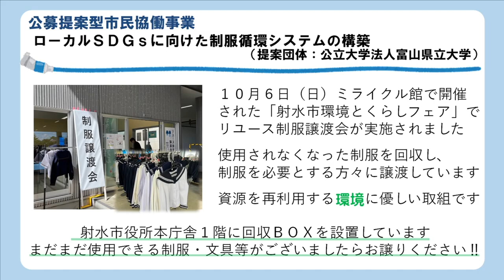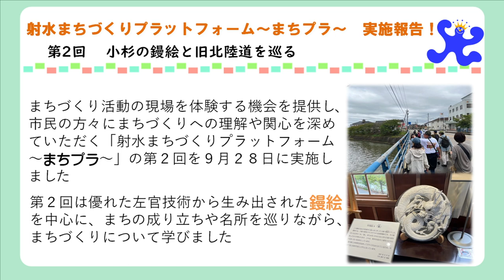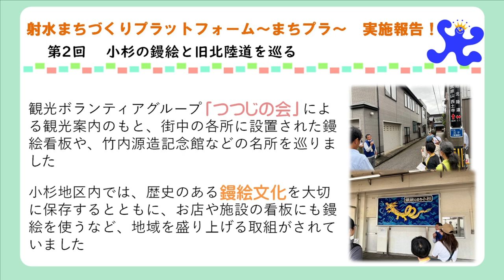令和６年１１月テレビ広報いみず【市民協働のまちづくり】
市民協働のまちづくりをテーマに様々な情報をお伝えする“まちづくり通信”
・公募提案型市民協働事業👔🎹
・射水まちづくりプラットフォーム「まちプラ」
・「射水まちづくりセミナー」